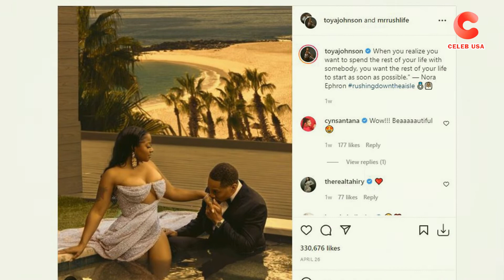American Rapper Toya Johnson Share Her Stunning Engagement Photos and Massive Diamond Ring!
Toya Johnson is an American rapper, actress, reality television personality, businesswoman, and author. At age 12, Johnson and rapper Lil Wayne met when she was at a corner store and Wayne was standing outside in New Orleans, Louisiana. She became pregnant with their daughter at the age of 14. Lil Wayne was already signed to Cash Money Records as a burgeoning rapper. He ultimately chose to fully pursue his rap career with Cash Money Records in order to support his child. When she was 15 and Lil Wayne was 16, Johnson gave birth to their daughter, Reginae Carter on November 29, 1998. Years later, upon Lil Wayne achieving stardom, they were married on February 14, 2004. In January 2006, however, after almost two years of marriage, the couple separated, citing her inability to cope with his lifestyle, most specifically his career keeping him away from home for long periods of time. Despite being divorced, the two have remained good friends and continue to raise their daughter together.

On June 18, 2011, Johnson and Memphitz were married in Atlanta. The wedding guest list included rapper Rasheeda, Tameka "Tiny" Harris, Kandi, Nivea, Lauren London, Monica Brown, and Tamar Braxton. In February 2015, Johnson confirmed that she and Wright had separated after almost four years of marriage.

On July 31, 2016, Johnson's brothers Josh and Rudy were shot in New Orleans while inside of their car. On February 8, 2018, Johnson gave birth to baby girl, Reign, with her boyfriend.